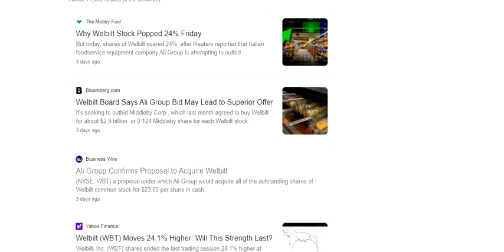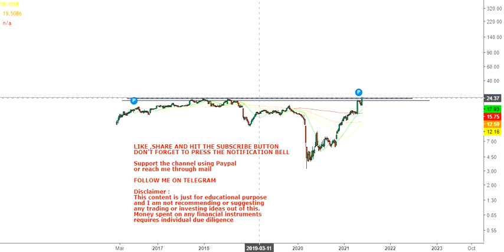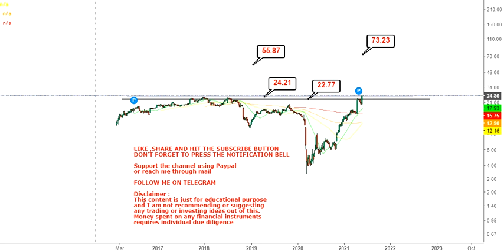Welbilt Inc Ali Group Confirms Acquisition - wbt stock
About the video: Hello friends, in this video of my You Tube Channel, I am going to discuss about Welbilt Inc Ali Group Confirms Acquisition